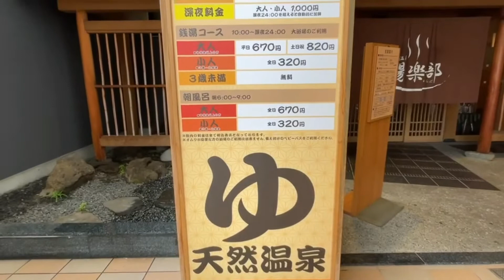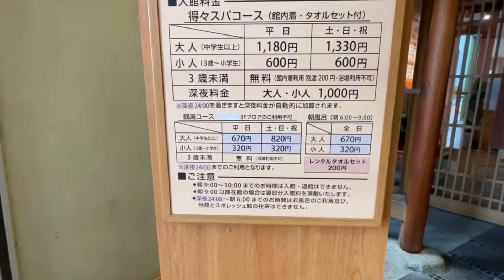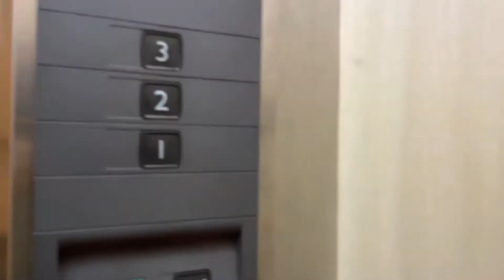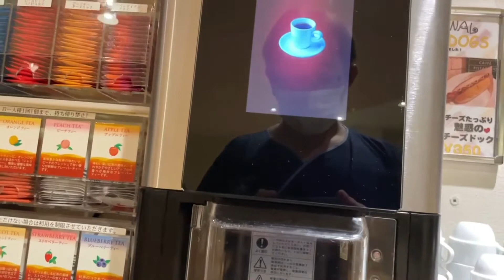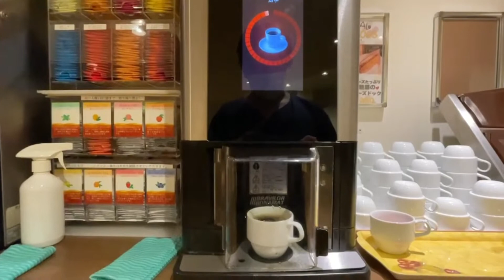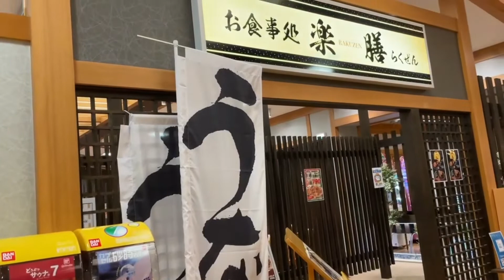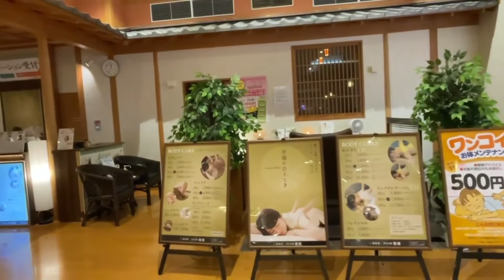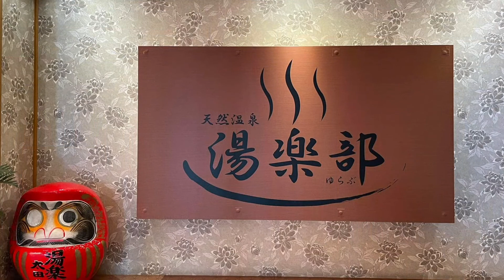Japan Travel | Yurabu Natural Hot Spring | Onsen | テンネンオンセンユラブ